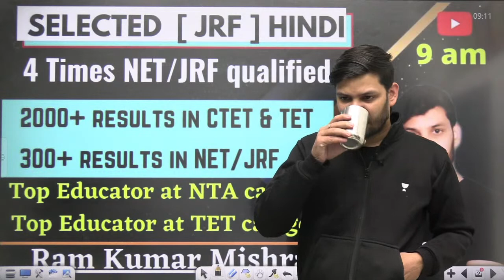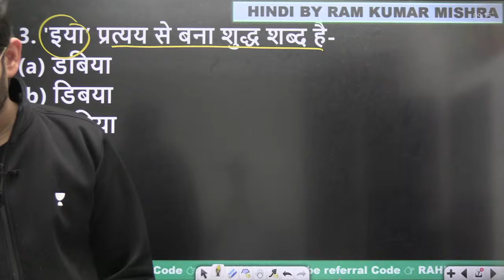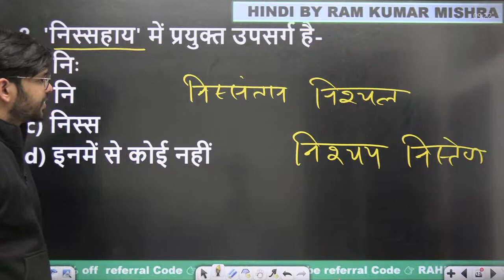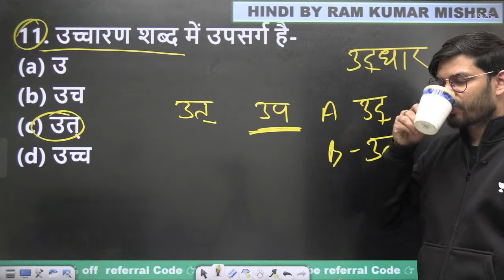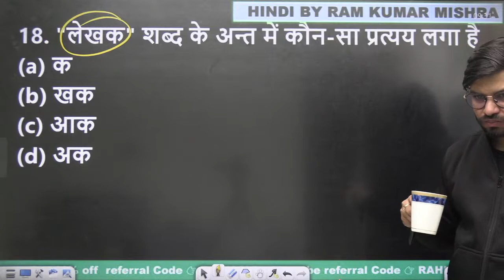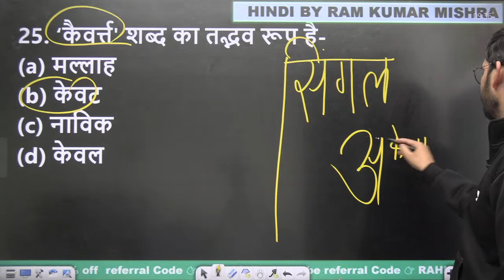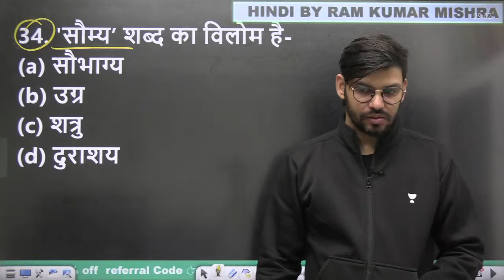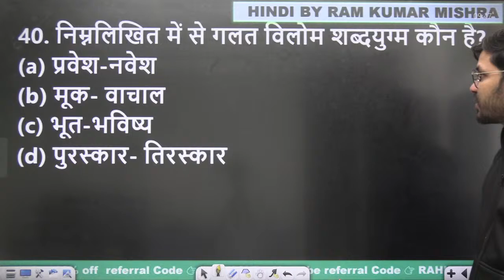Hindi Brahmastra Marathon | Bhasha Kaushal | Upsarg | CTET 2022-23 | Ram Kumar Mishra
Bhasha Kaushal and Upsarg from Hindi Grammar for the preparation of CTET 2022-23 will be discussed in this Marathon session by Educator Ram Kumar Mishra. Watch this complete video to learn more about Hindi Grammar which will help you to crack CTET 2022-23 Exam.

Call Ram Kumar Mishra's team on  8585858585 and take your CTET & State TETs Preparations to the next level.

➤ About the Educator:  Qualified JRF & 3 Times NET qualified with over 5 years of teaching experience | Pursuing PhD Expert in Hindi NET/TGT/PGT /All TET STET.

You can enroll to Unacademy Subscription and get the following benefits:
1. Learn from your favourite teacher
2. Dedicated DOUBT sessions
3. One Subscription, Unlimited Access to Live Online Classes and Videos
4. Real-time interaction with best-in-class teachers
5. You can ask doubts in live online classes
6. Limited students in each Class
7. Download the videos & watch them offline
Feel free to spread the word – share the videos with your friends and classmates.